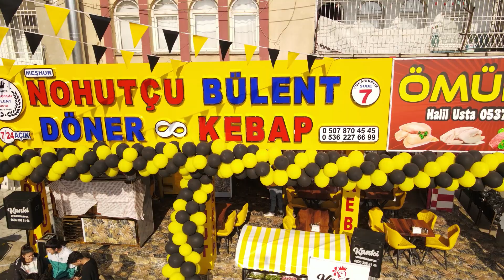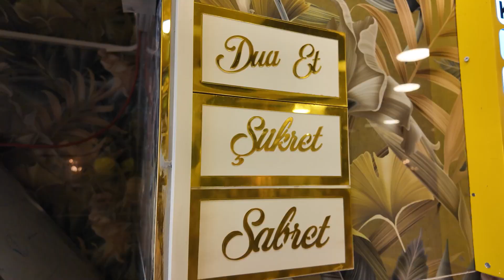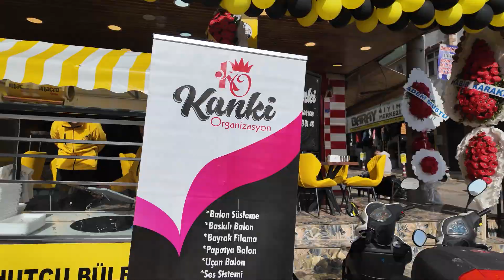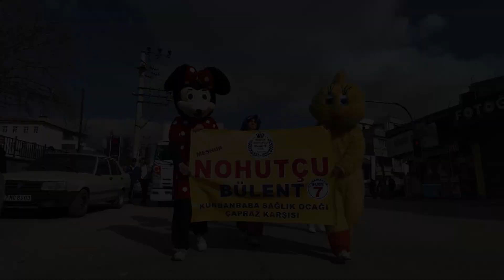Nohutçu Bülent Usta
Nohutçu Bülent Usta'nın 7. Şubesinin kurdele kesimi, reklam çekimi..